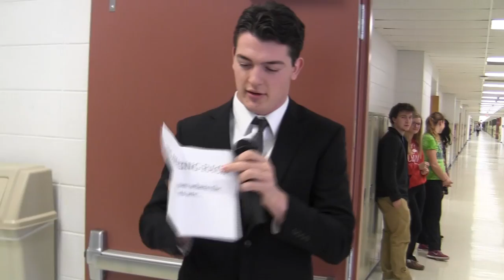Amazing Race - What to Expect...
No part of this video may be reproduced or transmitted in any form or by any means, electronic or mechanical, without the written permission of Franklin Public Schools. On Feb. 11th, the whole school will participate in the first FHS Amazing Race.  Students and staff are asked to be enthusiastic audience members cheering on each team.